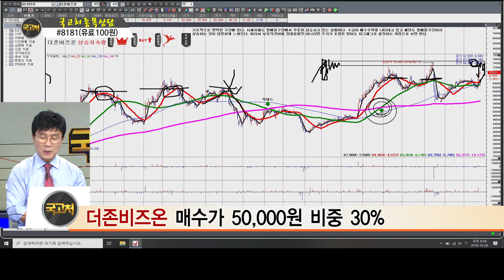[김종철 국고처] 더존비즈온 #10/26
종목상담/
에스티아이(039440)/ 더존비즈온(012510)/ RFHIC(218410)/ 메가스터디교육(215200)/ NHN한국사이버결제(060250)